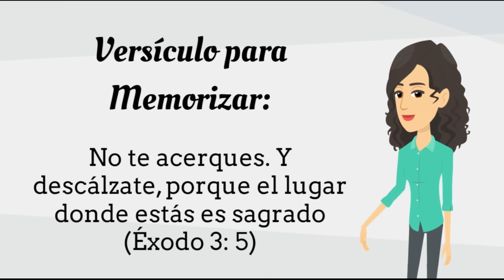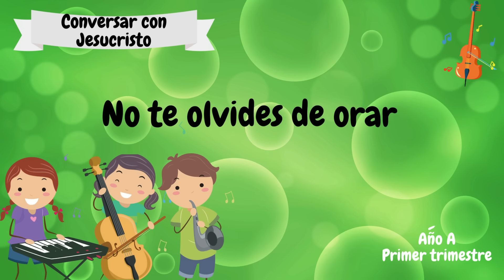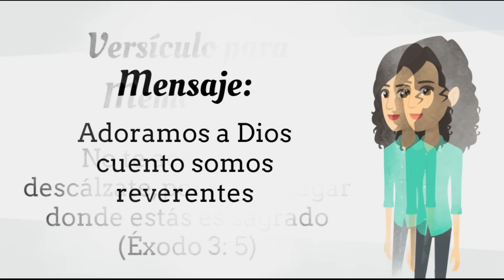Lección #6 | Clase de Primarios "El fuego que no se apagaba" (1er trimestre 2024) | 10 Febrero 2024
Repaso Lección Escuela Sabática | Clase de Primarios
Lección 6 | El fuego que no se apagaba | 10 Febrero 2024